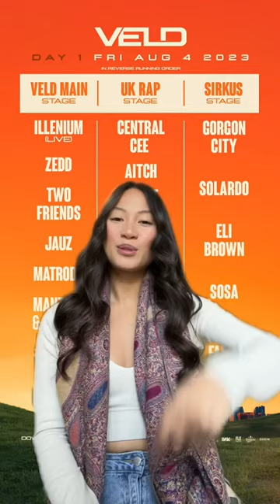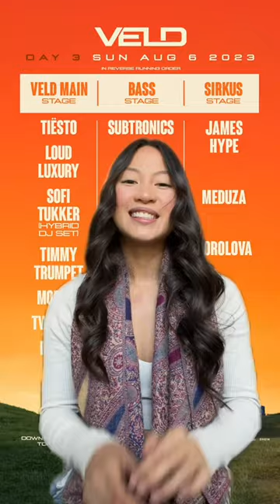VELD 2023 DAILY STAGE LINEUPS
Drop the news in your squad’s group chat because VELD2023’S STAGE LINEUPS ARE HERE! 🙌 📲

If you hadn’t already, it’s time to start your planning where you’ll be August 4th-6th!

🎤 UK RAP STAGE
⚙ BASS STAGE
🎪 SIRKUS STAGE
✨ MAIN STAGE